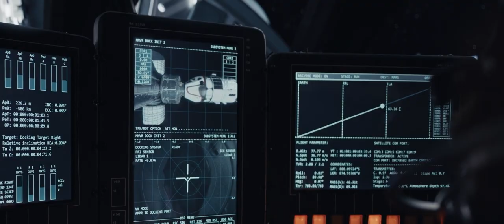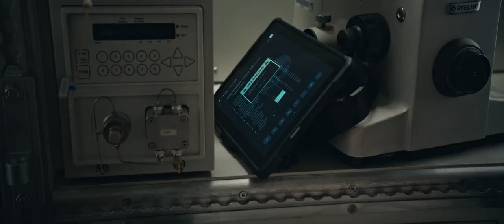Mission to Mars Discovers an Accidental Stowaway Shortly After Takeoff | Sci Fi Movie Recap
The spaceship is running out of oxygen what do you do? If you are looking for adventure sci-fi, this is your movie! This movie recap is about an unintended stowaway on a Mars trip that causes catastrophic damage to the spaceship's life support systems. With resources running out and a possibly fatal outcome, the crew is forced to make a tough decision. Enjoy!

📽️Movie Recap: Stowaway (2021)
📽️Genre: Adventure - Sci-Fi - Thriller